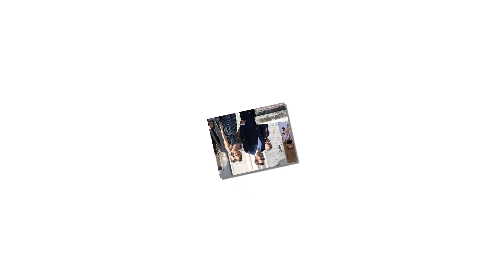Jennifer Lopez steps out with beau Ben Affleck in LA after production on her latest movie The Moth